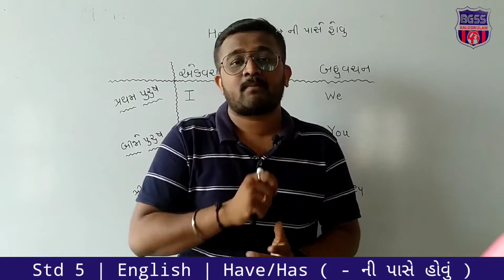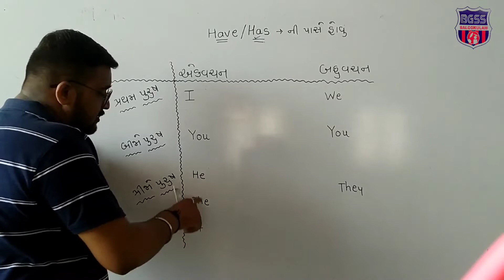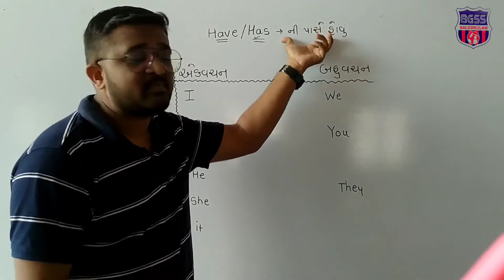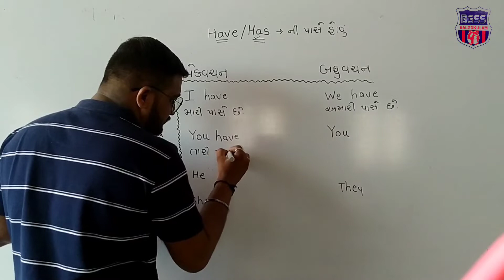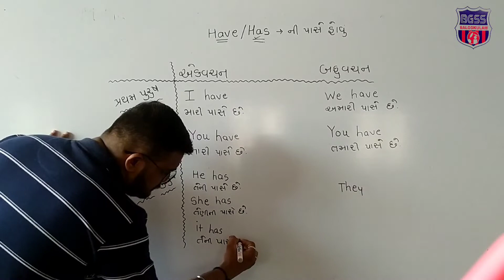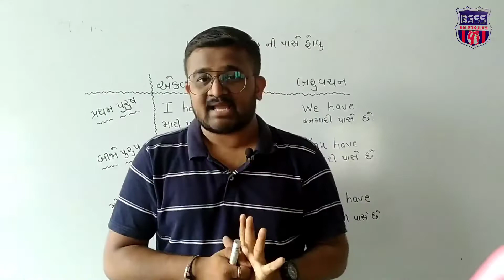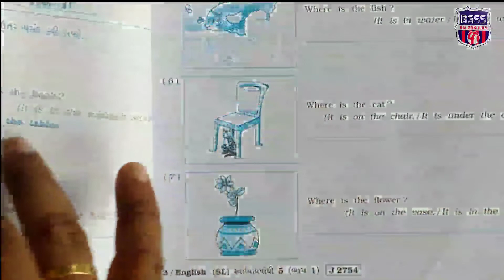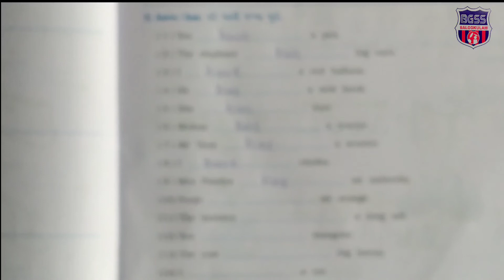Std 5 | English | Have/Has